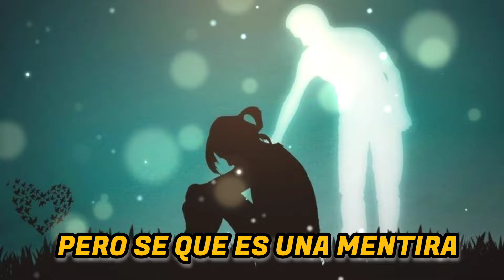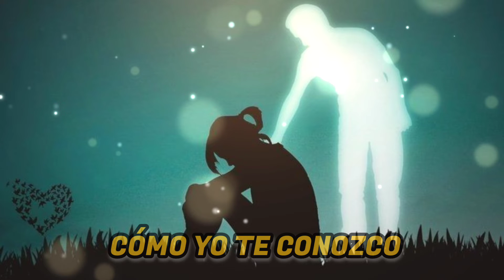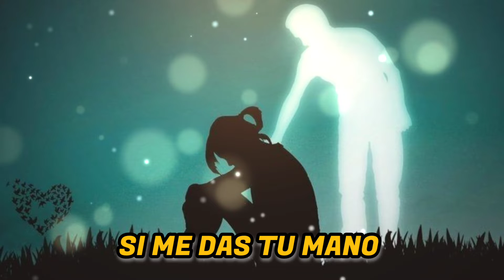Skillet _The last Nigth ( Sub Español )